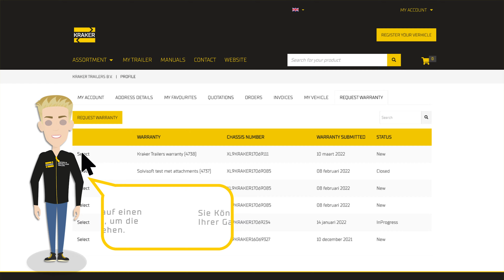How to: Garantieanfrage